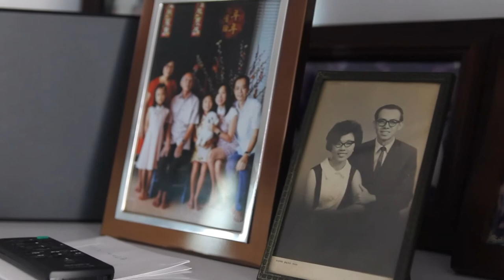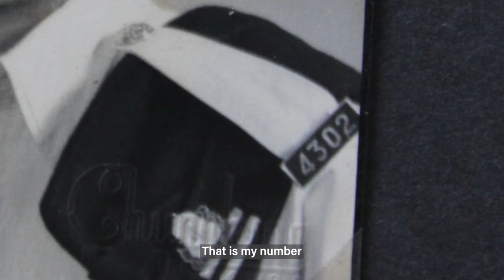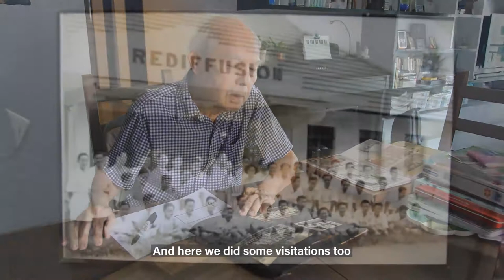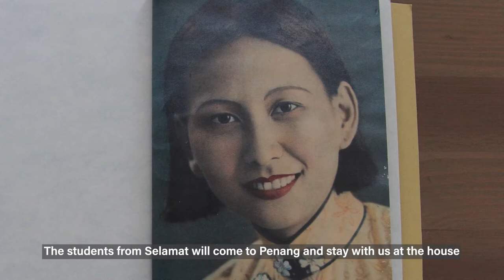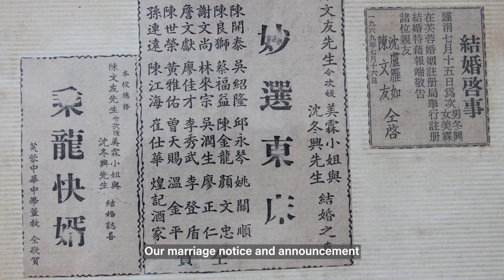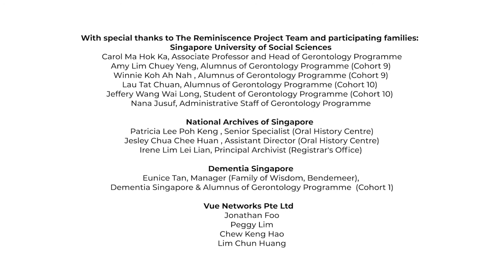The Reminiscence Project – Sim Thoon Hin